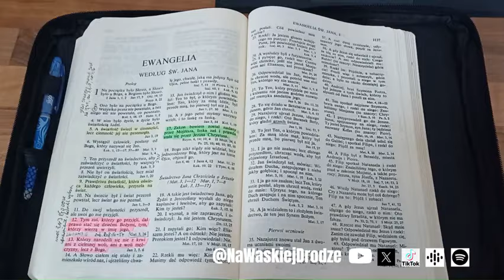#025 Covidowy Jezus (podcast) - Pastor Paweł Banaś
Chrześcijańska Wspólnota Ewangeliczna ARKA Zbór w Jarosławiu
ul. Jana Sobieskiego 3, 37-500 Jarosław

Nabożeństwa w niedziele o godz. 10:00

X @NaWaskiejDrodze

Jeśli chcesz wesprzeć naszą służbę, podajemy nr konta:
Konto bankowe ChWE Jarosław: 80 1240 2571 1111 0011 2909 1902
Służba pastora Pawła Banasia: 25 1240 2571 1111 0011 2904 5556